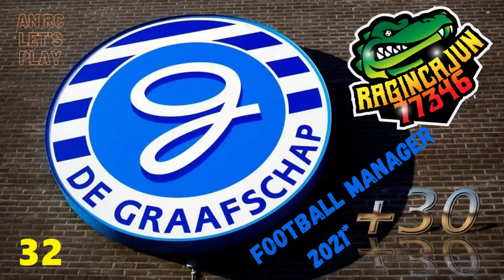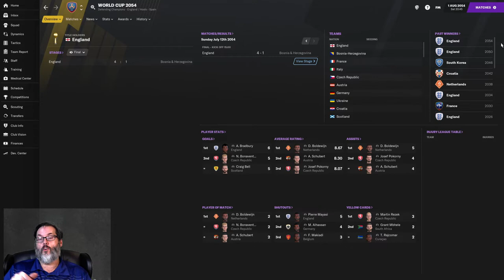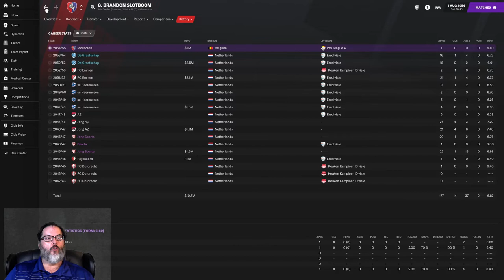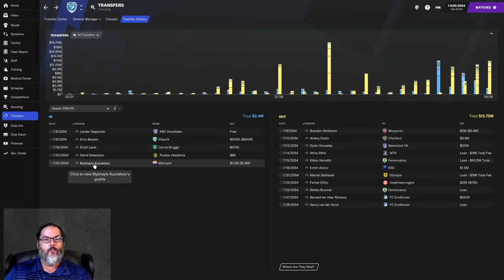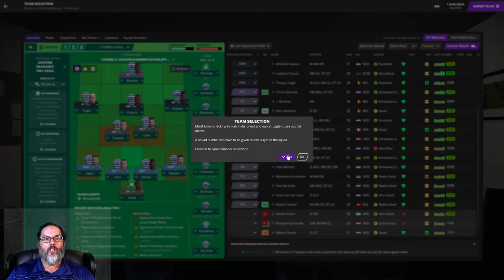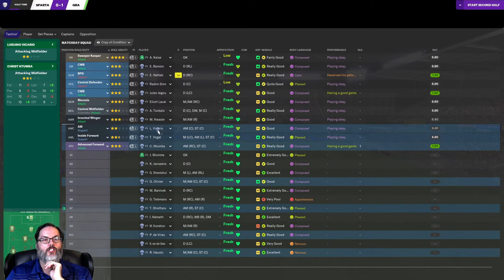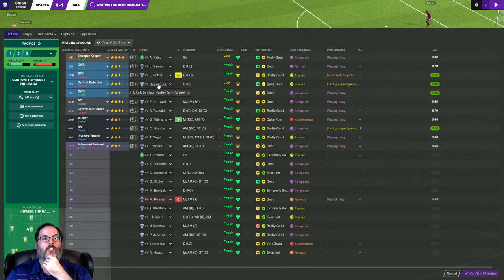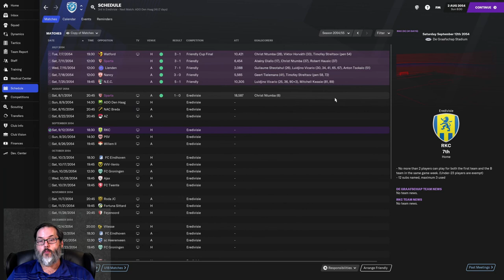SEASON OPENER (SPARTA) & TRANSFER SPECIAL - FM21/UP THE ORANGE - DE GRAAFSCHAP - EP. 32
Today's video looks at our season opener for our fifth season at the helm of De Graafschap.